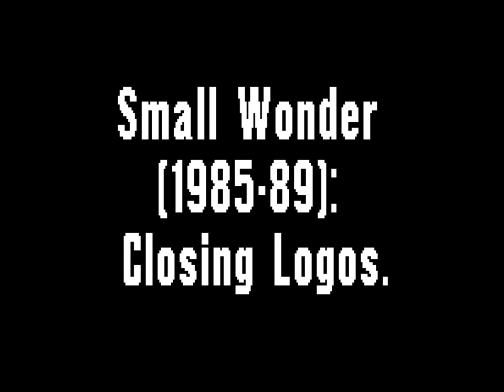Small Wonder (1985-89): Closing Logos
Just closing logos of an 80s Sci-Fi Family Sitcom, "Small Wonder".